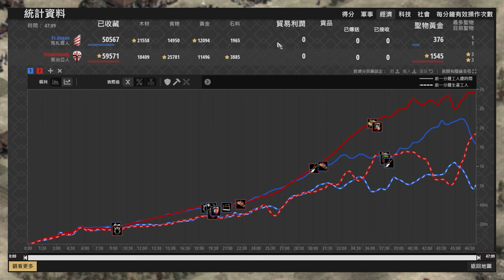【世紀帝國2決定版】喬治亞不出戰矛防守反擊馬札爾反曲馬弓！只靠弩炮騎士就能擋住？ 馬札爾 vs 喬治亞